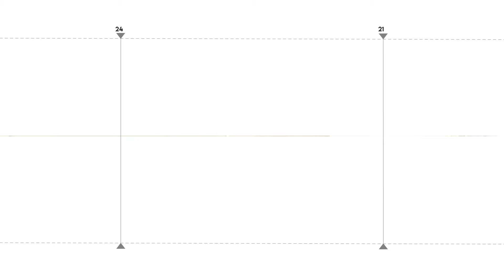Ես չեմ կարող ասել` անկախ դատավորներն ովքեր են, որ պատժվել են. Սերգեյ Չիչոյան